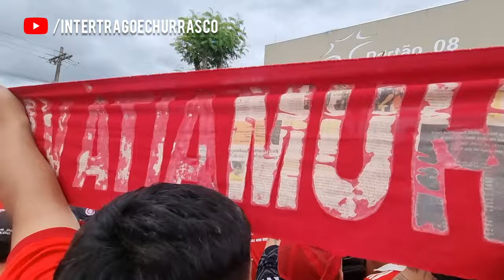RECEPÇÃO PESADA DA GUARDA POPULAR AO ATACANTE LUCAS ALARIO (PRIMEIRO VLOG DO ANO 🔥)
Estive presente no aeroporto Salgado Filho na última quarta-feira onde recebemos o atacante Lucas Alario, nova contratação do Sport Club Internacional.

Centenas de Colorados pararam o aeroporto e fizeram um verdadeiro Carnaval no Salgado Filho, com muitas faixas, bumbos e bandeiras.

GUARDA POPULAR, A BARRA DO INTER! 🇦🇹